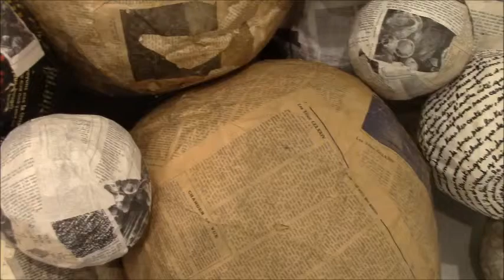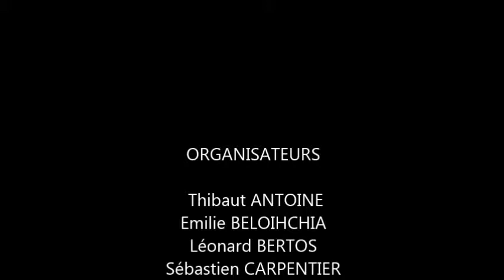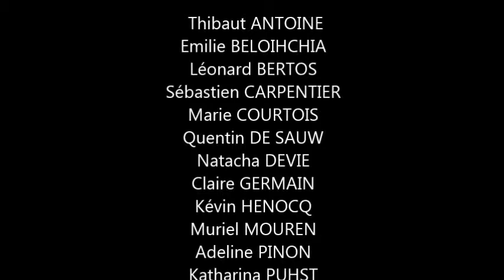Jean-Luc Parant - Partie 1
Suite au vernissage qui s'est tenu le 5 février 2015 à la Librairie Études du Mirail, les étudiants du master métiers de l'écriture ont eu le privilège d'animer la rencontre avec l'auteur et plasticien Jean-Luc Parant.

Partez à la découverte de cet artiste atypique à travers cette vidéo qui vous exposera quelques unes de ses créations. Une rencontre riche d'échanges et de lectures.

Réalisation et montage : Julien Durand

Copyright : Julien Durand et Université Toulouse Jean Jaurès - Master métiers de l'écriture